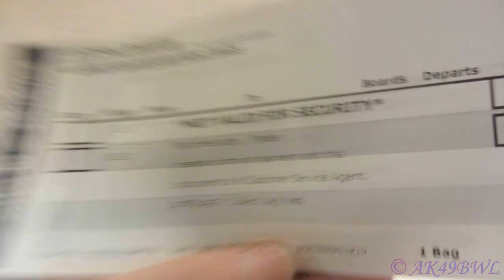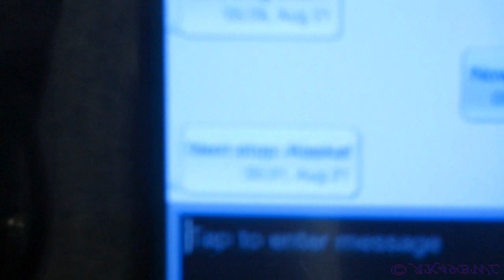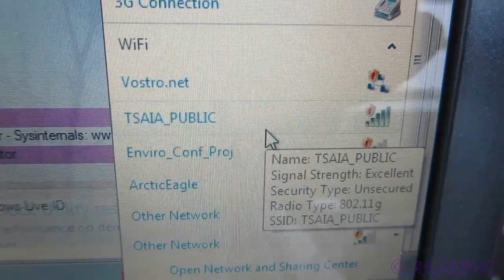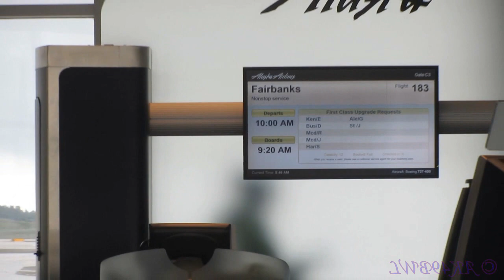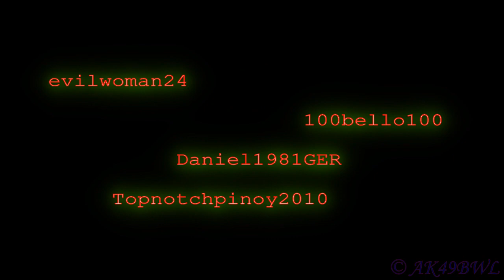Back to Alaska?! - VLog 91, 08/21/2012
08/21/2012
Don't get your hopes up, those of you in Alaska.. I'm not here to stay lol. Well, not permanently at any rate. Shoulda known Anchorage would be rainy and miserable, one of the many reasons I left. And the mountains already have termination dust on them. Know what that means? Winter, snow, just around the corner. You people can keep that stuff lol. Tho I will admit, it was nice walking out of the Fairbanks airport into cooler air, something I haven't experienced in a while.. I did sort of miss this state lol. Just not enough to come back forever.